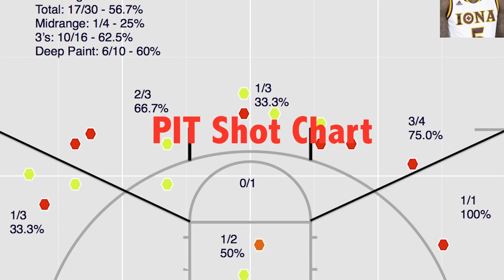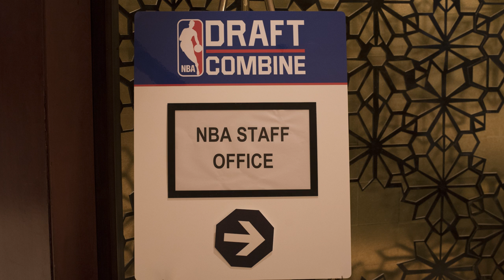AJ English @ 2016 Portsmouth Invitational Tournament (PIT)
After averaging 22.6 points, 6.2 assists and 5.0 rebounds in his senior season at Iona, AJ English went on to play in the Portsmouth Invitational, where he was named tournament MVP.

From Portsmouth, he was invited to the NBA Combine and worked out for at least a dozen NBA teams.

English went undrafted, but got plenty of offers overseas and eventually signed with Enel Brindisi in Italy.

Every year, the Portsmouth Invitational Tournament (PIT) kicks off the NBA draft process. The event features the nation’s top 64 college seniors battling it out in front of NBA scouts and international teams as they pursue their dream of turning pro.

An invitation to the PIT is a proven path for the next invite: a workout with an NBA team, the NBA Draft Combine, summer league, and the ultimate goal—an NBA contract.

SLAM’s original series: PIT: Road to the NBA, follows select players as they pursue their dream.

Former PIT players currently in the League include Jimmy Butler, Jeremy Lin, JJ Barea, DeMarre Carroll, Robert Covington, Kent Bazemore and Wesley Matthews.

The list of NBA legends who played at PIT include: John Stockton, Scottie Pippen, Dennis Rodman, The Pearl” Monroe, Dave Cowens, John Stockton, Scottie Pippen, Tim Hardaway, Derek Fisher and Jeremy Lin.